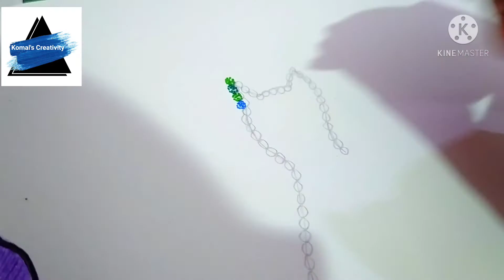How To Draw Very Easy Colourful Cat